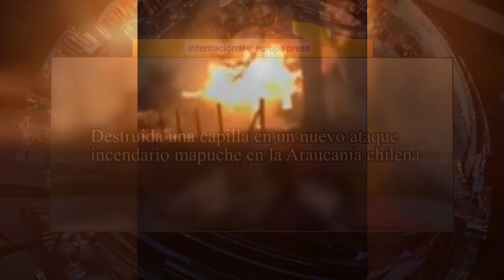💥CONTINUA la PERSECUCIÓN MAPUCHE a los católicos en CHILE💥 Araucanía chilena ARDE